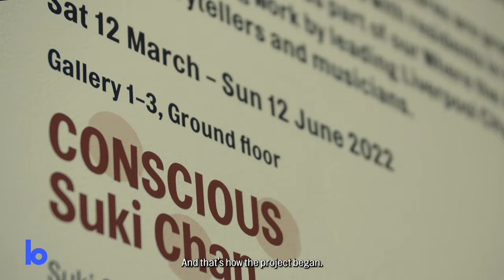Suki Chan: CONSCIOUS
Get insight into Suki Chan's Bluecoat exhibition CONSCIOUS in our newly commissioned film.

Hear from the artist as she discusses her fascinating work, going deep into the meanings behind her three films, Memory, Hallucinations and Fog in My Head, and discover her vision for the exhibition and how it came together in our gallery.

Film by Ben Potts.

CONSCIOUS will be showing in our gallery until Sun 12 Jun.